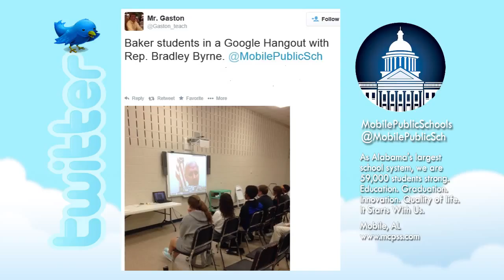09-22-14 Tweets of the Week